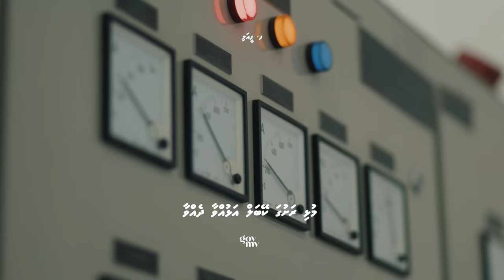F. Feeali’s Powerhouse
F. Feeali’s new powerhouse ensures the continuous delivery of electricity services and is located away from the residential area, easing numerous difficulties previosuly faced by the community.